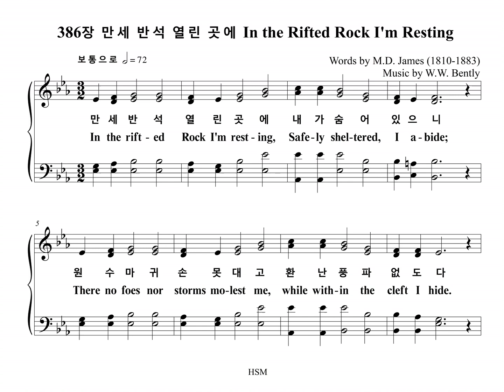386장 만세 반석 열린 곳에 In the Rifted Rock I'm Resting (Bass Part)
찬송가 386장 "만세 반석 열린 곳에" 베이스 파트를 올립니다.
The Bass Part of the Hymn, "HORTON", is uploaded.

HORTON

1. 만세 반석 열린 곳에 내가 숨어 있으니
원수 마귀 손 못 대고 환난 풍파 없도다
만세 반석 열린 곳에 내가 편히 쉬리니
나의 반석 구주 예수 나를 숨겨 주소서

2. 죄에 매여 죽을 인생 편히 쉬기 바라니
주의 가슴 넓은 품에 내가 찾아 안기네

3. 이 땅 위에 평안 없고 기쁜 일을 몰라도
주 예수의 참 사랑을 내가 이제 알았네

4. 험한 풍파 지나도록 순풍으로 도우사
평화로운 피난처에 길이 살게 하소서
아멘

1. In the rift-ed Rock I'm rest-ing,
Safe-ly shel-tered, I a-bide;
There no foes nor storms mo-lest me,
While with-in the cleft I hide.
Now I'm rest-ing, sweet-ly rest-ing,
In the cleft once made for me:
Je-sus, bless-ed Rock of A-ges,
I will hide my-self in Thee.

2. Long pur-sued by sin and Sa-tan,
Wea-ry, sad, I longed for rest;
Then I found this heaven-ly shel-ter
Open-ed in my Sav-ior's breast.

3. Peace, which pass-eth un-der-stand-ing,
Joy, the world can nev-er give.
Now in Je-sus I am find-ing;
In His smiles of love I live.

4. In the rift-ed Rock I'll hide me
Till the storms of life are past;
All se-cure in this blest ref-uge,
Heed-ing not the fierc-est blast.
A-men.